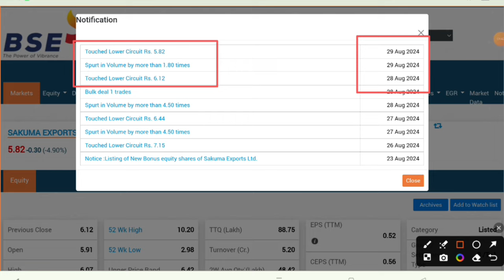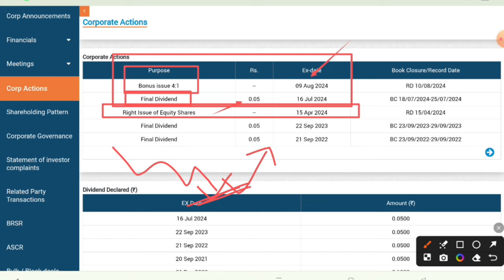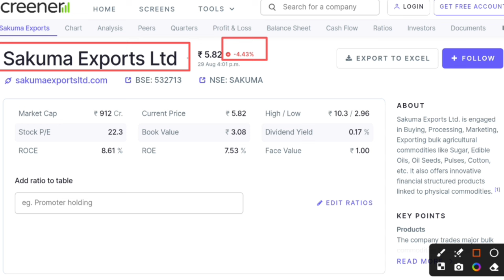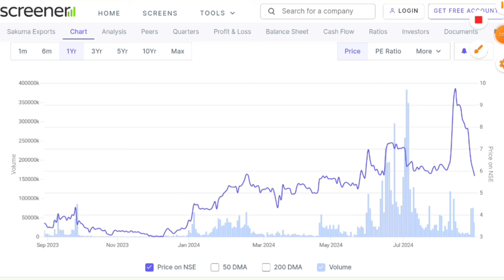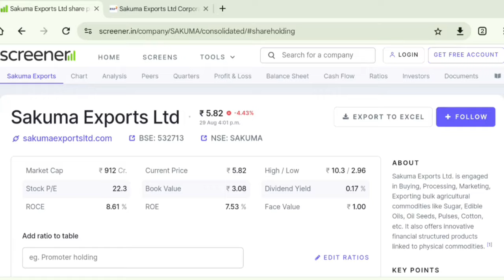Sakuma exports share latest news | Sakuma exports bonus share & dividend update | Future of India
Under this video you will know about Sakuma share bonus latest news and update.

Hash Tags -

Please Note:-